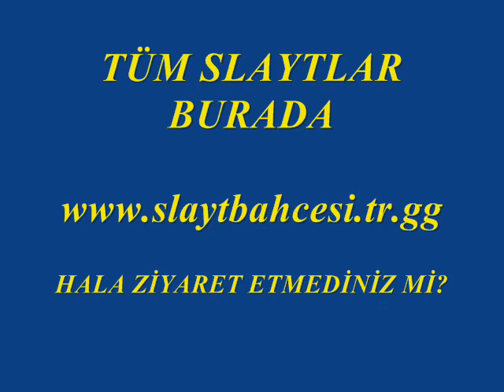arabanı tanı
arabanı bilmiyorsan ögretirler